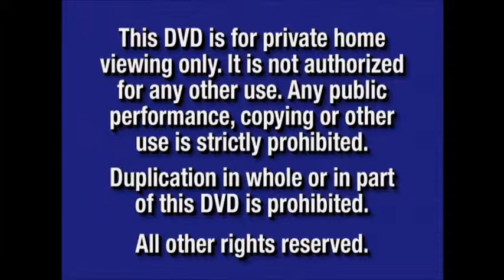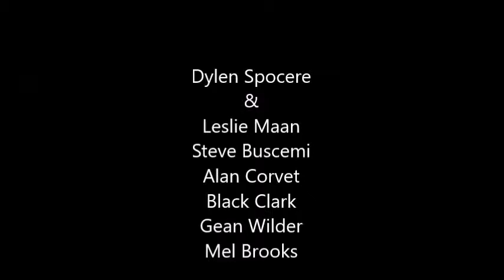Big Daddy 1999 Part 1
No Copyright Infregemnt inetded
From 1999
Columbia Pictures Presents An Out Of the Blue Enteratemnt Film Big Daddy Adam Sandler Rob Shinder
Coleen Sponcer Dyllen Spocere & Leslie Maan Steve Buscemi Alan Corvet Black Clark Gean Wilder Mel Brooks
Color 69%